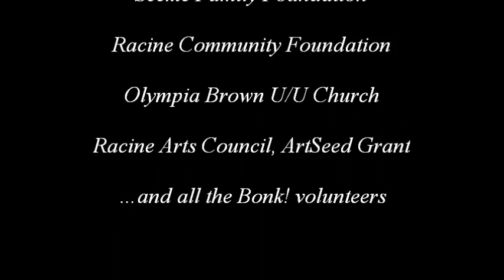Bonk! 02 February 2016 Misty Saskill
Bonk! Performance Art Series presents poet, Misty Saskill.  Racine, WI.  February 20, 2016.